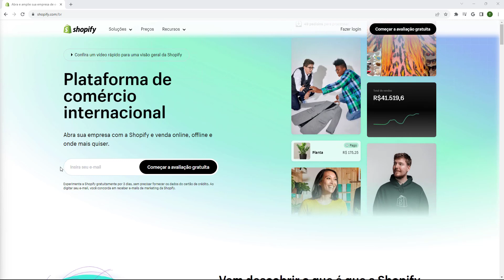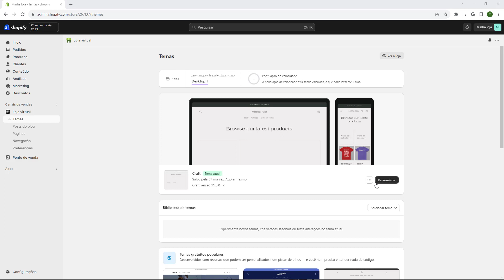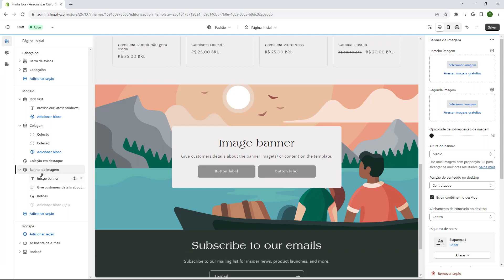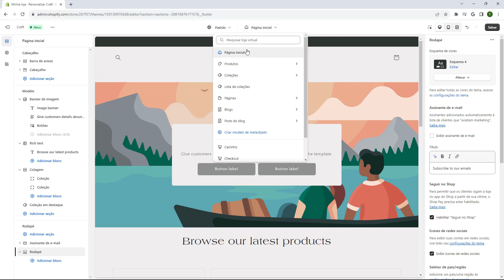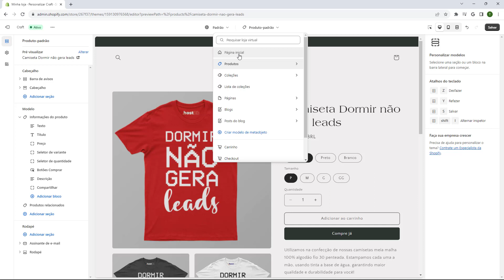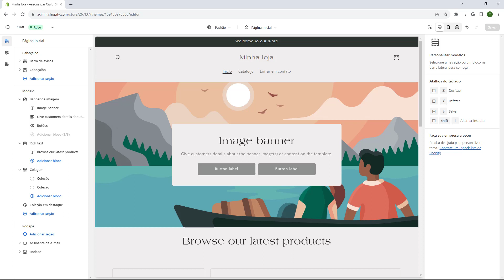TEMA CRAFT: Como Personalizar Loja no Shopify (Rápido e Fácil) 2023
Aprenda Como Personalizar Loja no Shopify usando Tema Craft em poucos minutos